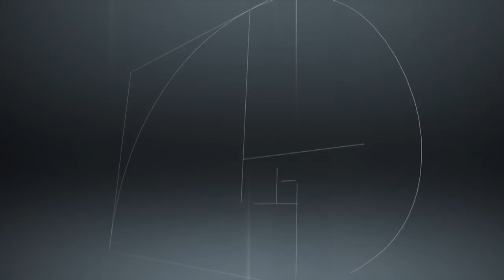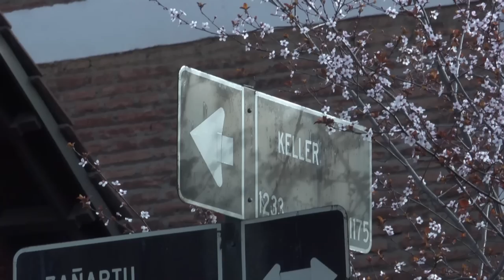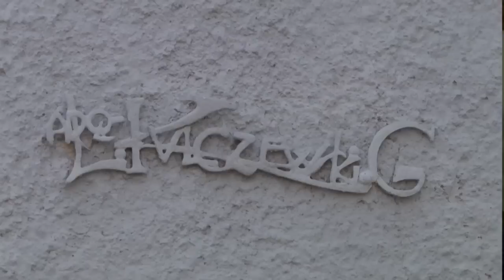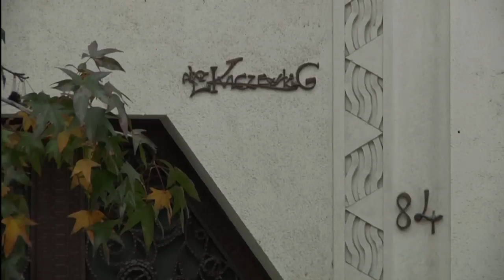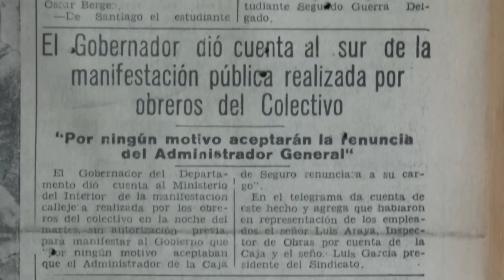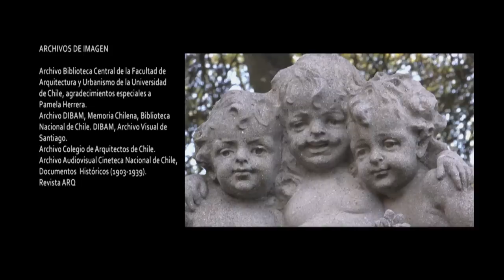MAESTROS DE LA FORMA Y EL ESPACIO "Luciano Kulczewski"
MAESTROS DE LA FORMA Y EL ESPACIO es una serie que revisa biografías de grandes arquitectos chilenos, que con su obra influenciaron el cotidiano urbano y que hasta el día de hoy inciden en la forma en que el habitante se relaciona con la ciudad en que vive. En esta edición, repasaremos la vida del arquitecto Luciano Kulczewski. Su obra se caracteriza por una ecléctica mixtura de influencias donde puede hallarse variados elementos que van desde el neogótico al Art Noveau, así como ciertos rasgos del movimiento moderno. El acceso al Funicular del Carro San Cristóbal en Santiago, hoy declarado monumento nacional, es una muestra de dicho estilo.